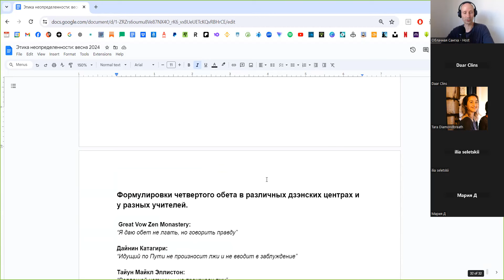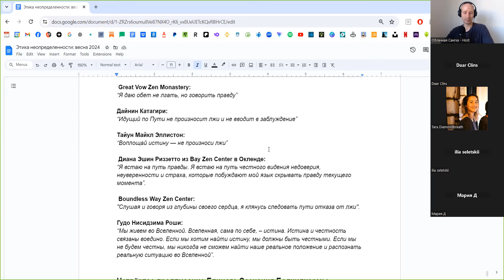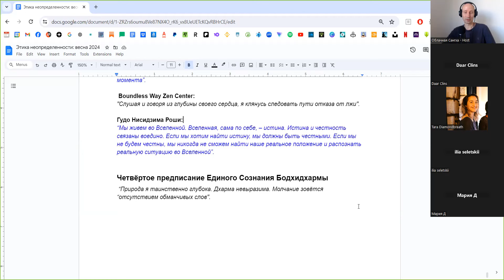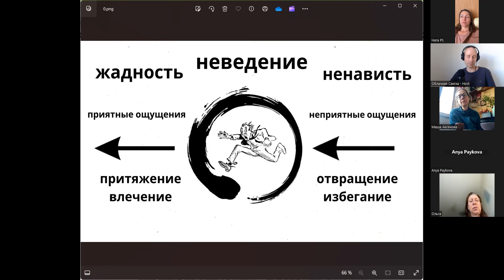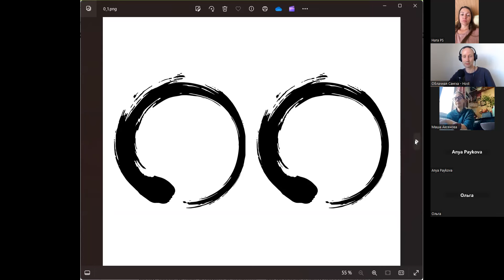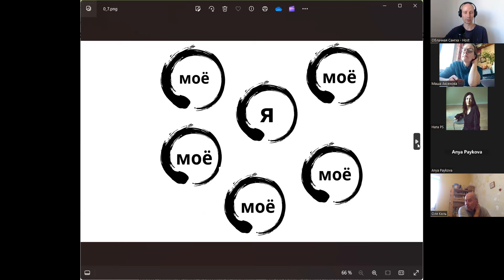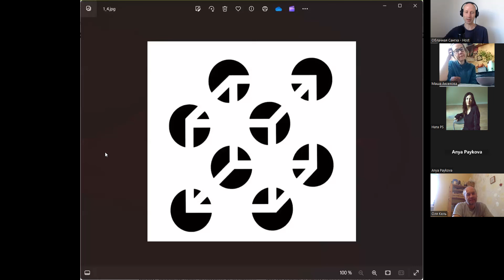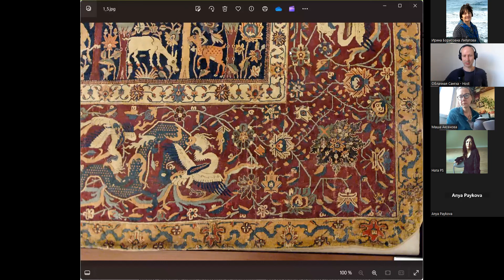43. Этика неопределённости-облачный ретрит. Не вводи в заблуждение себя и других. 20.05.2024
00:05 Вступление.
00:50 Практика дзадзэн.
44:13 Творческий отклик.
53:50 Разговор: "Не вводи в заблуждение себя и других".
02:12:47 Завершение встречи.
Конспект ретрита:
Телеграм-канал "Утро", где дублируются аудио и видео записи этих встреч:
С начала войны я работаю исключительно за свободные пожертвования, если вы цените проект “Будда в городе”, и хотите поддержать мои жизнь и работу, то можете сделать это здесь: